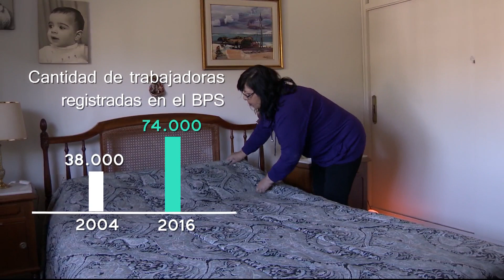Trabajadoras domésticas hoy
En dos minutos, Isabel, trabajadora doméstica de la ciudad de Paysandú, cuenta la transformación de sus condiciones de trabajo, luego de adquirir el derecho a la negociación colectiva y formalizarse ante el Banco de Previsión Social (BPS).